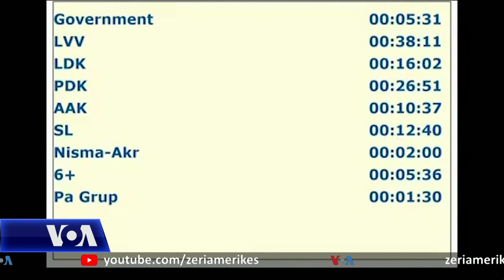Përplasje në parlamentin e Kosovës për çështjen e të zhdukurve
Parlamenti i Kosovës u përfshi të ejten nga përplasjet dhe akuzat e kundër akuzat ndërmjet deputetëve të lëvizjes Vetëvendosje në opozitë dhe Lidhjes Demokratike në pushtet gjatë një debate mbi ndriçimin e fatit të personave të zhdukur gjatë luftës së viteve 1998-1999